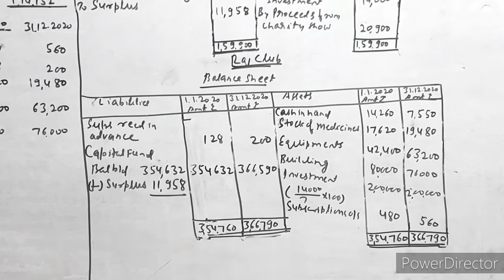NPO| Part 39| Accounts| Class 12